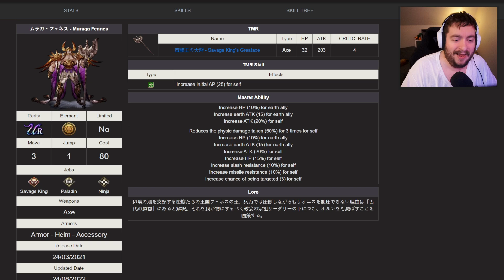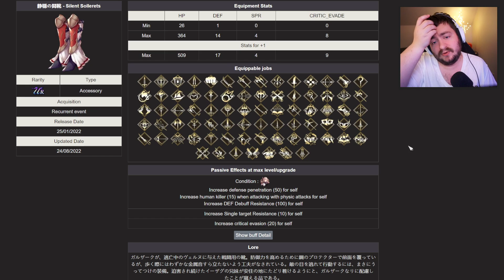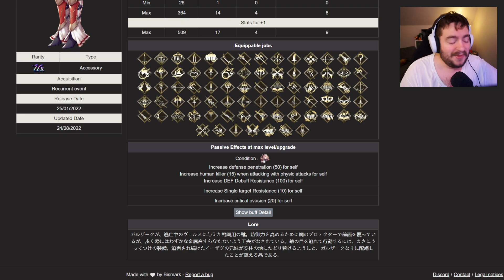UR Shadowlynx! Thigh Waifu Has Arrived! WoTV! War of the Visions! [Amazon App Store]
The Amazon Appstore is a growing selection of apps and games and the only app store to give you access to Amazon Coins.

UR Shadowlynx, New Masteries, Visiore Back Campaign, and a really great response from Hiroki around the Addison Rae collaboration/listening to players!